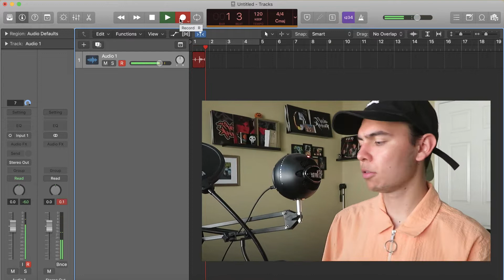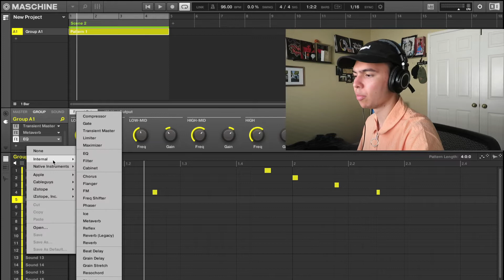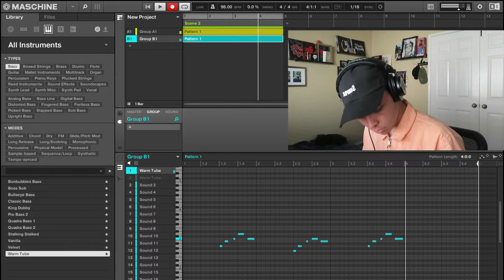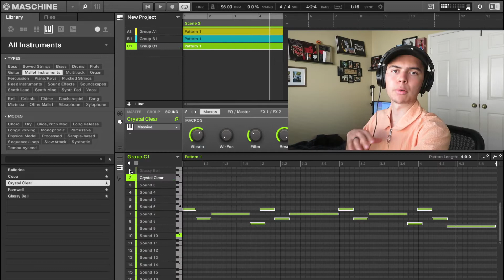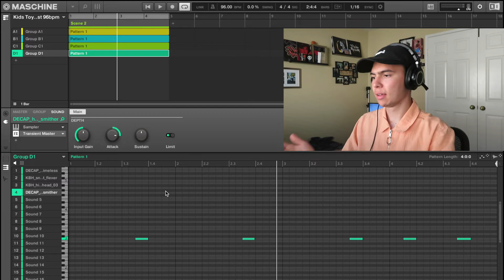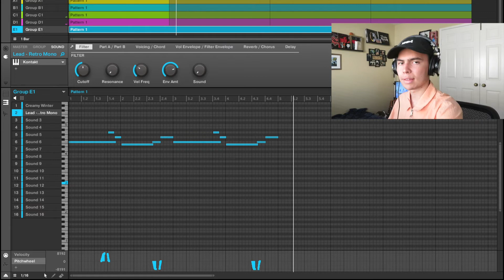Blueface NEEDS THIS BEAT! Making a Bouncy West Coast Beat w/ A KIDS TOY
In this video, I make a Bouncy West Coast Type Beat with Fisher-Price Classic Xylophone Toy.

This is an example of sound design and how to sample in Maschine of Native Instruments in 2018. You can do this in any DAW: Fl Studio, Logic Pro X, Ableton, Garageband, etc.

This type of beat resembles the sound of: Blueface, YG, Shoreline Mafia, YBN Nahmir, Drakeo The Ruler, 03 Greedo, Nef The Pharaoh, SOB x RBE, Tee Grizzly, etc.

Blessings!